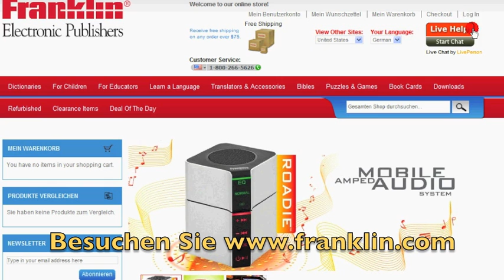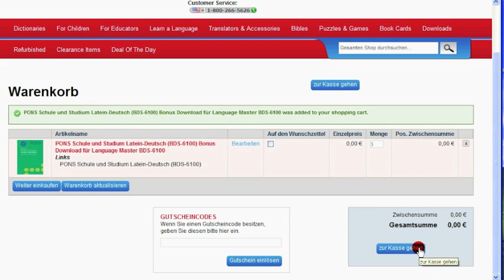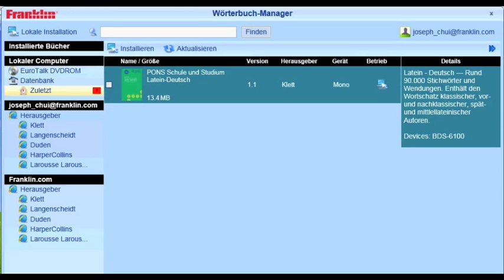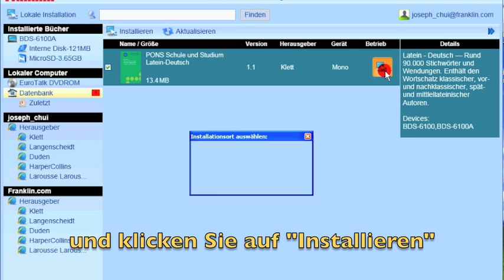PONS Latein Deutsch.m4v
Das PONS Latein-Deutsch Wörterbuch herunterladen und installieren